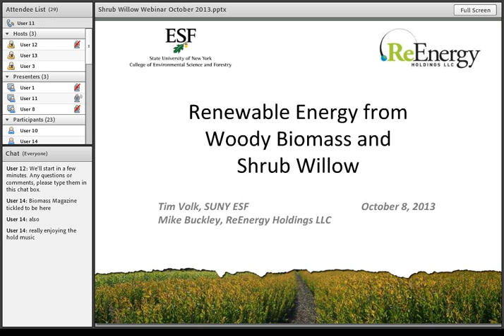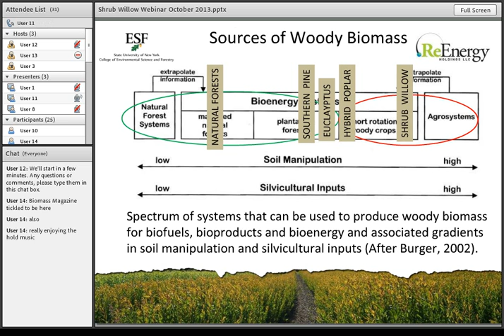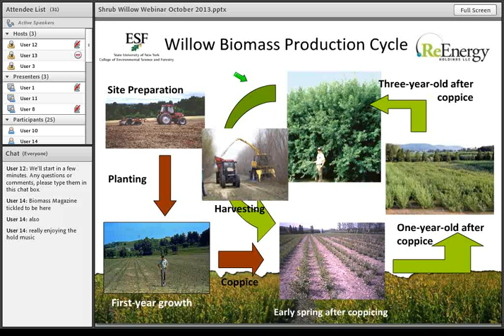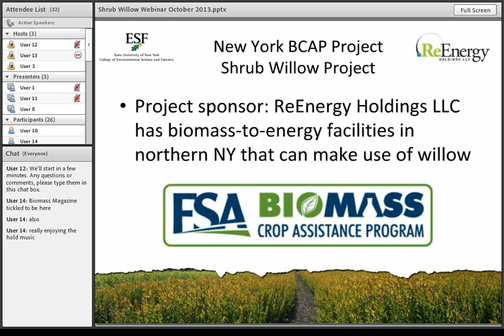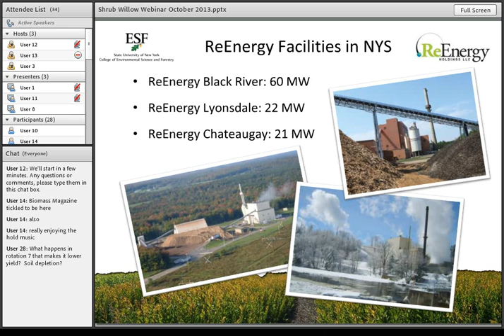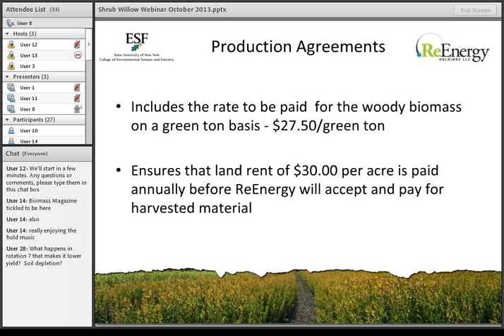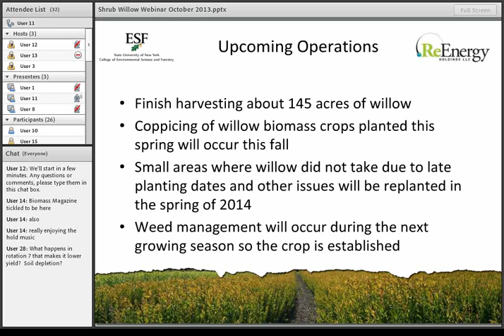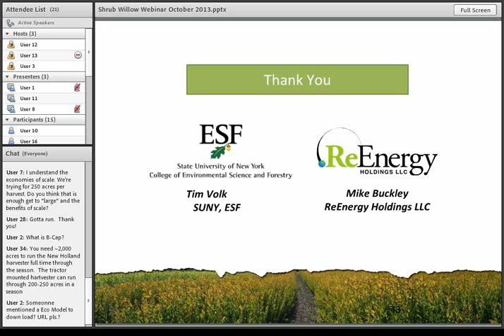Renewable Energy from Woody Biomass and Shrub Willow - Northeast Bioenergy Webinars 2013 10 08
Sustainable sources of woody biomass are being used by ReEnergy Holdings to generate renewable power and heat in northern NY. A portion of the wood supply is being produced from shrub willow biomass crops as part of a USDA Biomass Crop Assistance (BCAP) project area. The participants provide insights on how these systems are working and being developed in northern NY.